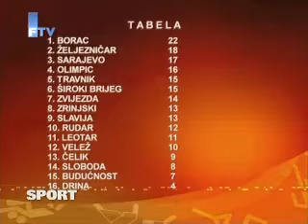BHSTV NK Zeljeznicar vs NK Celik 9 kolo PLBIH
BHSTV - BHS  - BH SEJTANI
Posjetite nas i gledajte našu premijer ligu te reprezentaciju BIH golove snimke itd